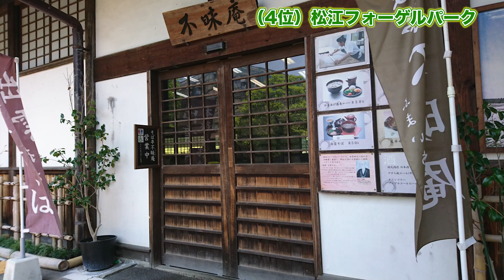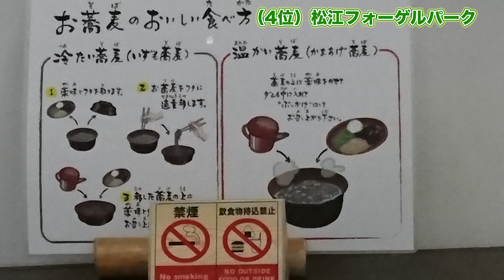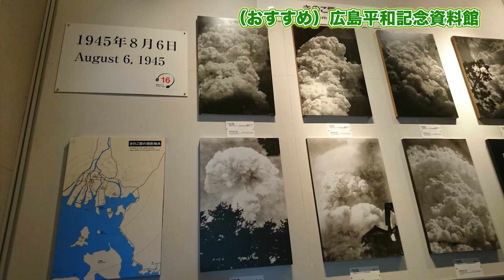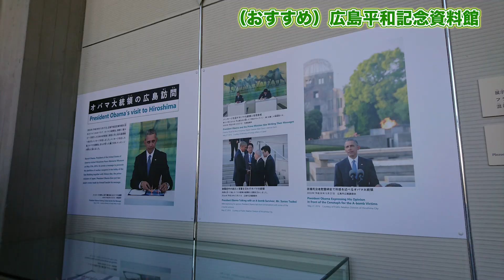【ランキング（車いす可）】中国地方（山口・広島・岡山・島根・鳥取）に行ったことのない人必見！おすすめ旅行先ベスト５ 日本一周・４７都道府県を車いすで旅した経験からお伝えします！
日本一周などを通して何度か訪れたことがある中国地方（山口、広島、岡山、島根、鳥取の５県）。車いすユーザーの私でも楽しめたスポットをランキング形式でご紹介します。ぜひ皆さんの旅のご参考になればと思っております。

（今回利用したスポットのURL）
※私が行ったのはコロナ前のため、情報がいくつか変わっている可能性があります。ご了承願います。

00:00　オープニング
00:51　第5位　大和ミュージアム（広島県呉市）
03:10　第4位　松江フォーゲルパーク（島根県松江市）
05:28　第3位　出雲大社（島根県出雲市）
07:18　圏外（おすすめ）　広島平和記念資料館（広島県広島市）
08:56　第2位　厳島神社・宮島 （広島県廿日市市）
11:33　第1位　角島大橋（山口県下関市）
14:30　エンディング

【ランキングのスポットの詳細】

（1位）
★角島大橋
山口県観光連盟HP

★しおかぜの里　角島
住所：山口県下関市豊北町大字角島853-4

（２位）
★厳島神社
住所　広島県廿日市市宮島町１－１

★JR西日本宮島フェリー
住所　広島県廿日市市宮島口1丁目11-5

（3位）
★出雲大社
住所：〒699-0701 島根県出雲市大社町杵築東１９５

★島根県立古代出雲歴史博物館 (出雲大社の隣にある・・・おすすめ)
住所：〒699-0701　島根県出雲市大社町杵築東99番地4 (出雲大社東隣)

（４位）
★松江フォーゲルパーク
住所：〒690-0263 島根県松江市大垣町５２

（５位）
★大和ミュージアム（呉市海事歴史科学館）
住所　広島県呉市宝町5-20

（圏外）
★広島平和記念資料館
住所　広島県広島市中区中島町1-2

★YouTube「日本一周の旅」などで詳しくお伝えしておりますのでぜひご覧ください。